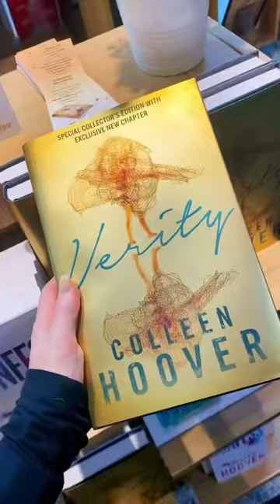I think I’m team letter now…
Verity was an absolutely amazing, even BEFORE the bonus chapter... Now my head is spinning!